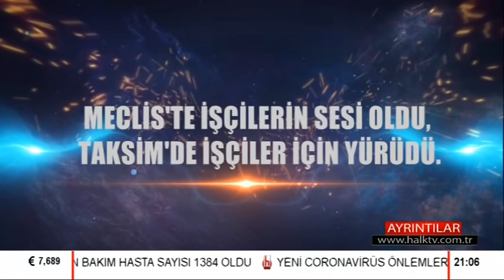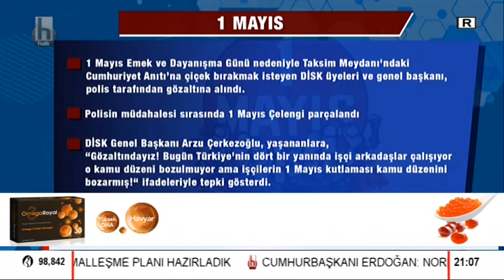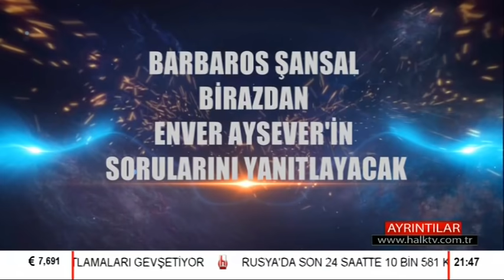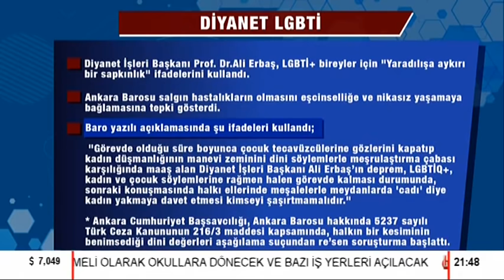"Sol" işçi sınıfını temsil ediyor mu? / Ayrıntılar - 1.Bölüm - 4 Mayıs